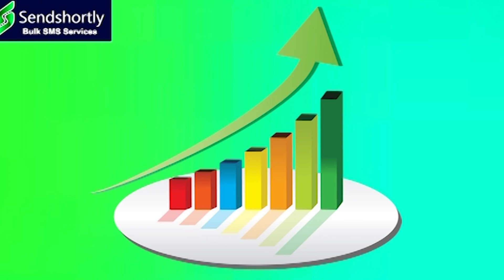కేసీఆర్ చేసే పనులన్నీ కుట్రలే..I Shanarthi Telangana e-paper